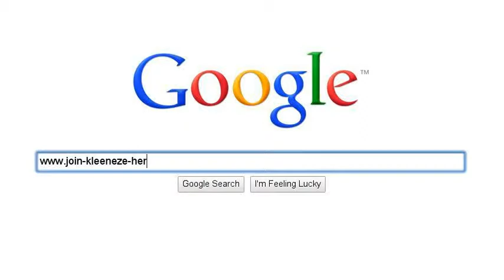Katrina & Ian Harvey-Winstanley have been successfully running their Kleeneze Business since February 2003.

Currently based in Manchester, England, they have a regular personal Kleeneze turnover of approximately £2,000 every 4 weeks and a combined Kleeneze Team turnover of approximately £10,000 every 4 weeks, which places them in the top 5% of the Kleeneze Network at the "Kleeneze Gold Distributor" level, and in a position to offer their Kleeneze team a wealth of knowledge & support based on their many years of experience both retailing and recruiting.

Their aim is to help as many people as possible run their own Kleeneze Business by giving them all the support they need on a friendly 1 to 1 basis as well as through hosting their own fortnightly Kleeneze Pirates of Plenty Team Webinars These Kleeneze Webinars are designed for both existing Kleeneze distributors and for anybody who may be looking at the Kleeneze Opportunity for the first time to help them decide if Kleeneze is the right business for them.

For more information on how we can help you earn an extra £50-£500+/wk part-time